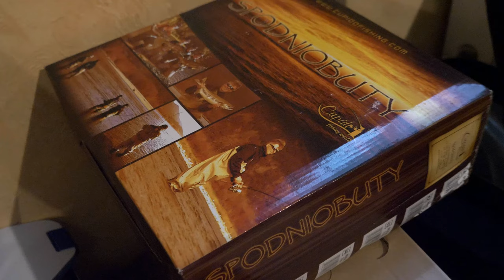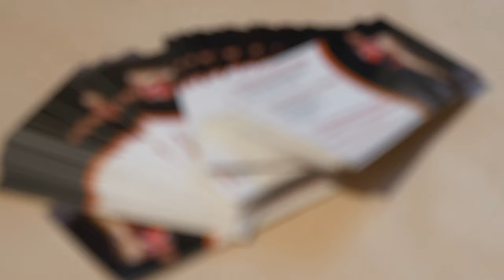VLOG ➤ Festiwal Dorsza 2019 Władysławowo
Tym razem film nieco inny bo nagrany na szybko, na luzie i bez "wodotrysków". W tym roku mam bardzo dużo pracy ale na Festiwalu Dorsza to choć na chwilkę musiałem się pokazać...

PATRONITE - pomóż mi tworzyć więcej takich materiałów...